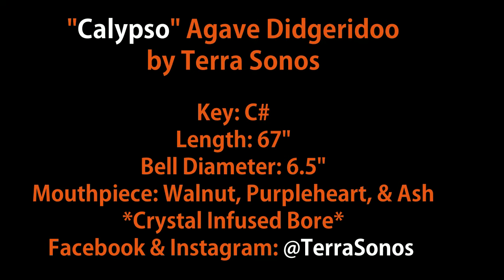Agave Didgeridoo - "Calypso" - Terra Sonos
This is a sample video for our "Calypso" crystal infused agave didgeridoo. We hope you enjoy!
Terra Sonos is a collaboration between Jake Jones of "thejmjexperience" and Franzswa (Zwa) Immelman of "Zwa Didg Studio" :)